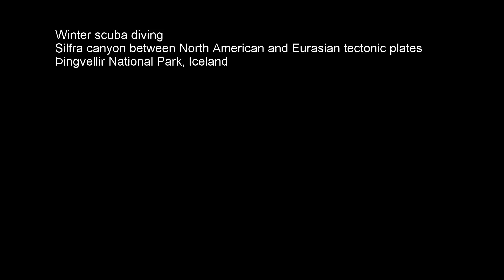Dive Silfra extended version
Winter scuba diving in Iceland, extended version. Silfra is a rift between North American and Eurasian tectonic plates. The visibility in Silfra exceeds 100m/330ft, making it some of the clearest water in the world. Unlike diving in Caribbean where you see so much suspended particles around you, you are levitating in nothing - this is what  outer space must feel like. Water is fresh and very tasty:)
Water temperature was just a notch above freezing point. I could not feel my toes or fingers by the end of a 45 minute dive. It was very difficult to  work the camera and the battery died before dive was over which never happens in warmer waters.
There are places where they can actually touch both continents at the same time. Tectonic plates are drifting apart about 2cm/3/4in a year.
Music: D 1.1 by Tortue Super Sonic, D 1.2 by Tortue Super Sonic